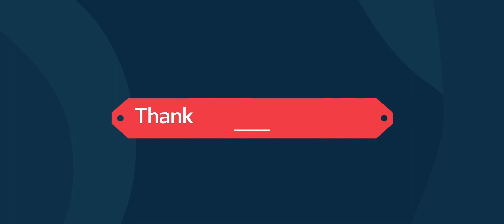Biggest battle on HopeValley Server | Reapers vs Flex/Jeff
We lost doc battles GG flex team

Pure 2 hour pvp just for fun

Enjoy + bye bye warrior lucas:))

VeZ Lucas
Reapers
hopevalley eu
iPhone11pro max
UltraHD 60fps